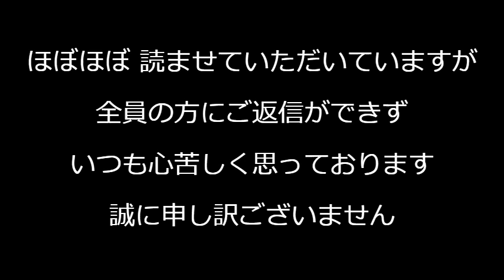モスク（イスラム寺院）建設計画が内外からの寄付を募って全国で進行中、いずれセットで土葬墓地も作れと言い出しそう／新入管法施行直前「命を守らない法律」って日本政府に外国人を守る義務は無い240609